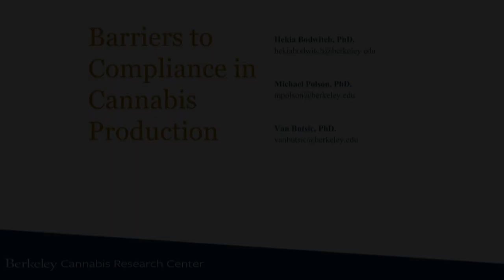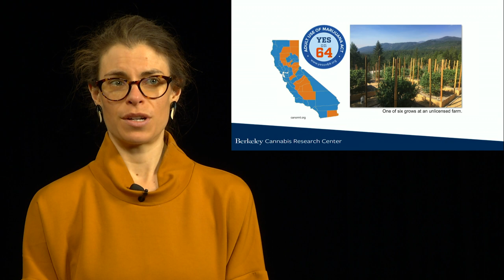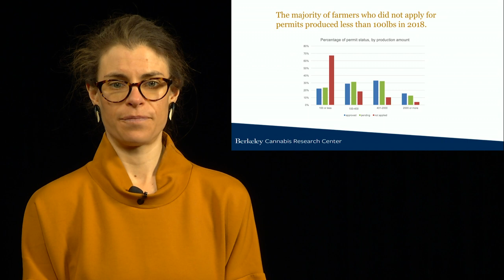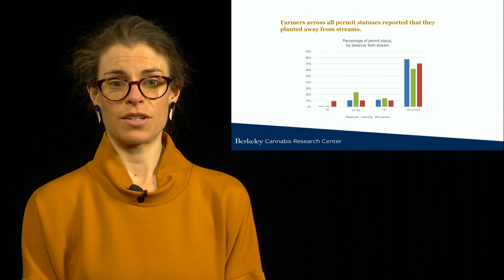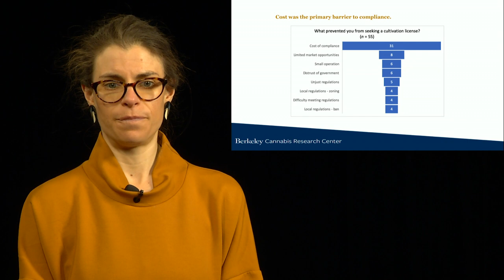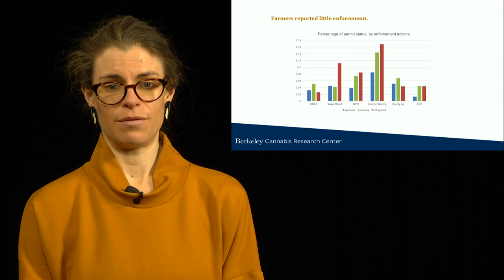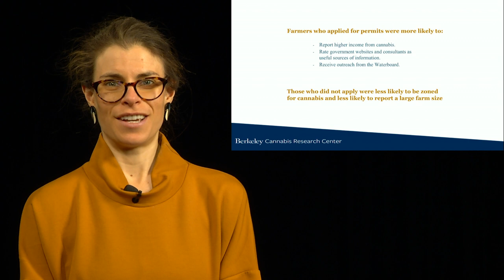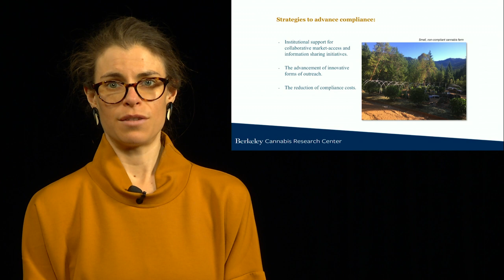Barriers to compliance in cannabis agriculture - Dr. Hekia Bodwitch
Cannabis liberalization is spreading quickly and the transition of cannabis from illegal drug to agricultural product in California has coincided with regulations to manage its production. Yet, at this early stage, despite the potential benefits legalization might offer, many cannabis farmers are not complying with those regulations. Through an anonymous survey of cannabis farmers in California, we examined why cannabis farmers are or are not engaging in the state’s licensing initiative. Over 350 cannabis farmers completed the survey, approximately one third of whom reported being non-compliant. These non-compliant farmers were likely to be smaller cultivators who had experienced less formal outreach. Non-compliance was associated with an inability to overcome costs and administrative burdens associated with participating in legal markets. Such costs disproportionately affect farmers with less resources and are compounded by the devolution of permitting authorities to local officials, a process that has enabled local officials to further restrict and ban cultivation in certain regions.